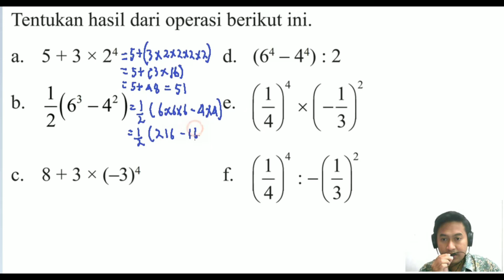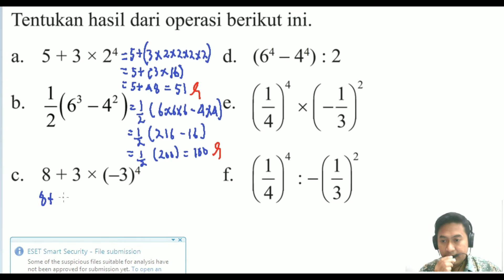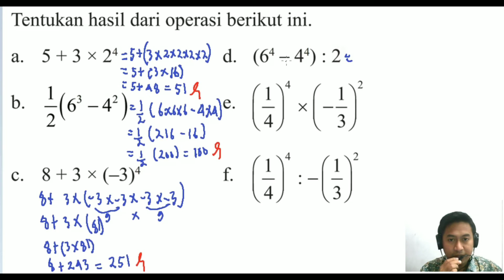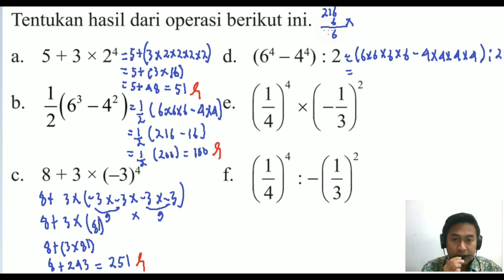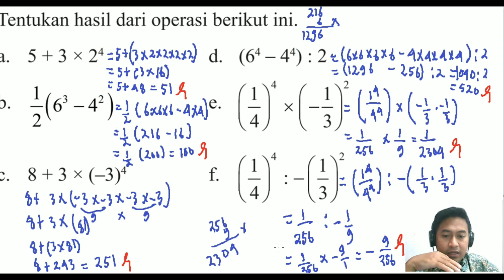Hitung Dasar Perpangkatan Level 2 SMP Kelas 9 ( Kombinasi Pangkat,✖️➗➕➖)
yuks belajar,...

Hitung Dasar Perpangkatan SMP Kelas 9 level 2 ( Kombinasi Pangkat,✖️➗➕➖)

Semoga bermanfaat